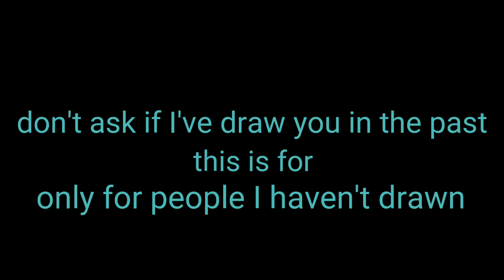:D *old*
Code word is "ARG"

sorry lol in a pirate mood hehehehehhheuehehehehehhehehehehhehehehehhhehehehehehehehhehehhehe

1.) Cinnamon animations
2.) Kalaa the wolfo
3.) Wolfy tail loves sans

4.) Me I mean ha why would I not do I even count as a slot? Well my oc Lunna hehe

I might do more